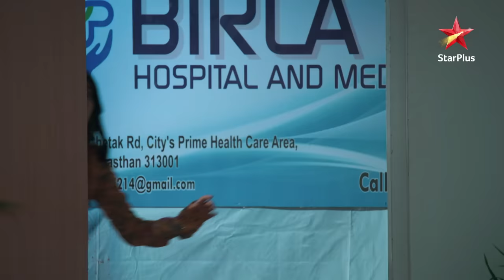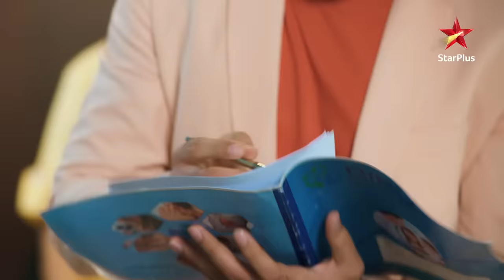ये रिश्ता क्या कहलाता है | Best Drama Scenes Part 4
Akshara Abhimanyu se milne jati hai lekin raste meh woh dekhti hai ki Aarohi ko hospital leh jaya jah raha hai. Ye dekhke Akshara hospital pohoch ti hai aur Abhimanyu bhi ah jata hai Aarohi ki ilaaj karne ke liye.